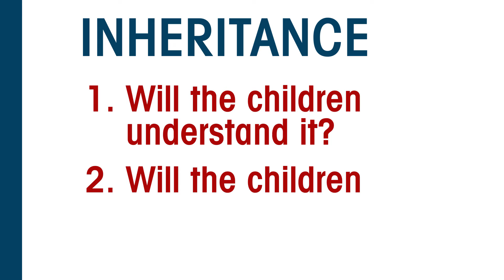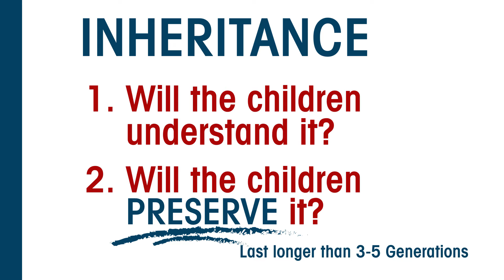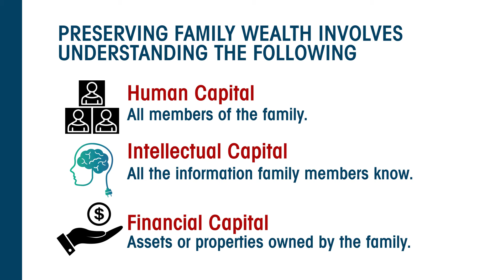PRESERVING FAMILY WEALTH PART 1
Well, we or at least most of us wake up each day to work for our families and to create wealth. We hope that we will one day pass this wealth, on to the next generations. Yet, we probably spend more time on building the family’s financial capital (the wealth) with little effort spent on identifying and utilising the family’s own human and intellectual capital to accelerate growth and preserve the wealth.
Tonny Mugisha, an Eiton Capital financial advisor shares some insights on how we can tap into the family’s human, intellectual and financial capital, to ensure family wealth lasts for more generations.